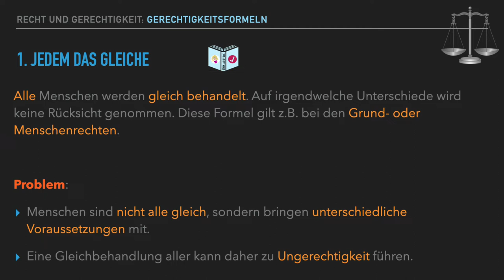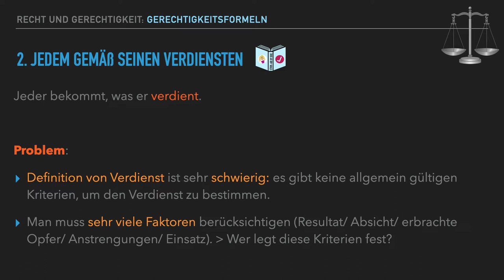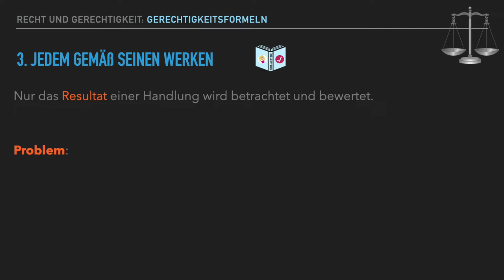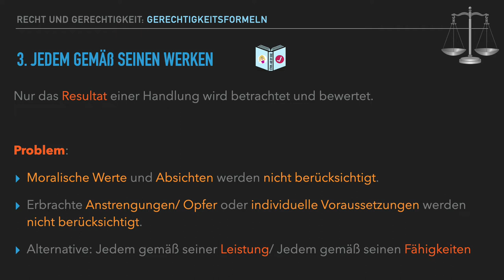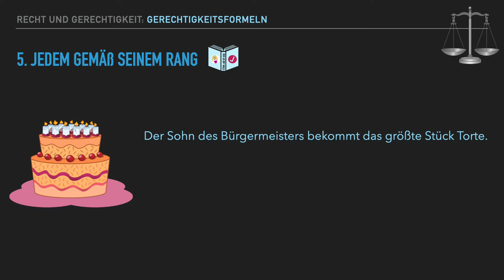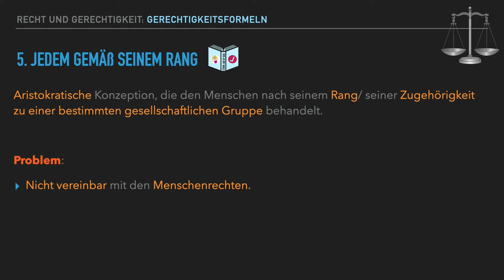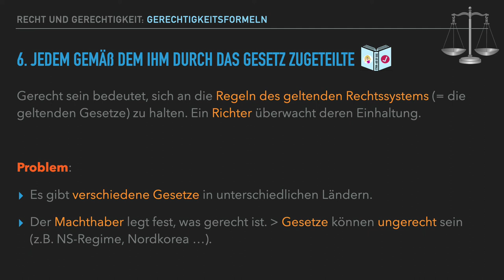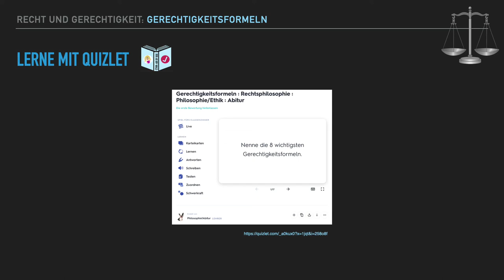Was ist gerecht? | Gerechtigkeitsformeln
Was ist gerecht? Chaim Perelman unterscheidet 6 Gerechtigkeitsformeln: 1.Jedem das Gleiche, 2.Jedem gemäß seinen Verdiensten, 3.Jedem gemäß seinen Werken, 4.Jedem gemäß seinen Bedürfnissen, 5. Jedem gemäß seinem Rang und 6.Jedem gemäß dem ihm durch das Gesetz Zugeteilte. Doch wann gilt welche Formel und welche Probleme gibt es jeweils?

Mit dem Quizlet-Lernset "Gerechtigkeitsformeln" kannst du im Anschluss an den Clip dein Wissen überprüfen:

0:00 Überblick
0:49 Jedem das Gleiche
2:49 Jedem gemäß seinen Verdiensten
4:19 Jedem gemäß seinen Werken
6:44 Jedem gemäß seinen Bedürfnissen
8:04 Jedem gemäß seinem Rang
10:13 Jedem gemäß dem ihm durch das Gesetz Zugeteilte
11:27 Zusammenfassung

QUELLEN 📚

Gutmann, Werner. 2009. Gerechtigkeit, ein westliches Projekt?
Eine interkulturelle Betrachtung. Wien.

Schroth, Jörg. Über formale Gerechtigkeit. Archiv für Rechts- und Sozialphilosophie 83 (1997), S. 483–505.

Alle Online-Quellen wurden am 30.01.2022 zuletzt abgerufen.